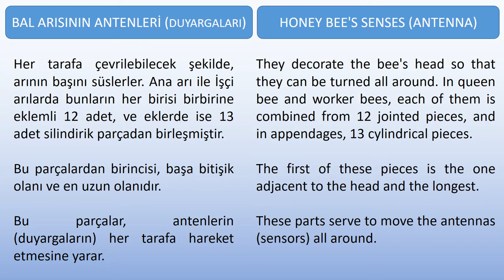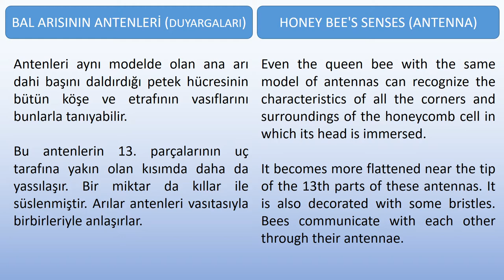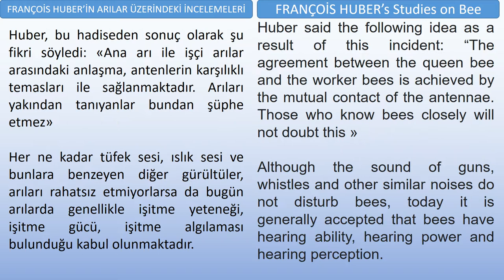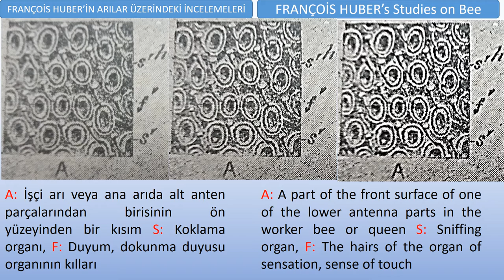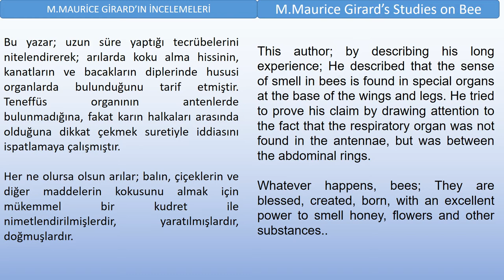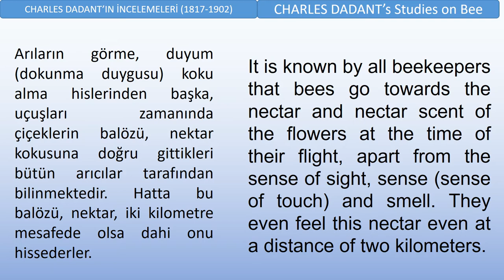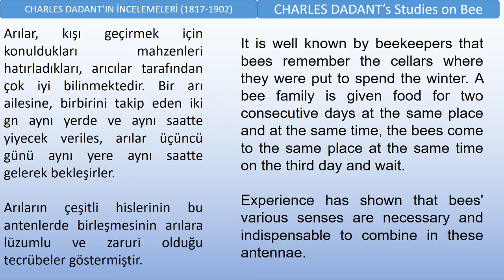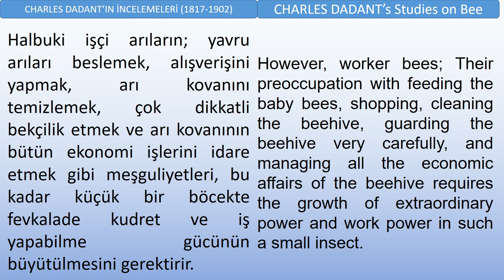62 Temel Kaynak BALARISININ ANTENLERİ Basic Sources: HONEY BEE'S ANTENNAE